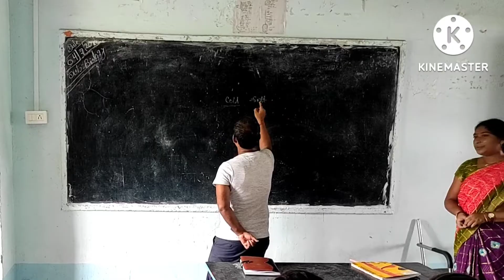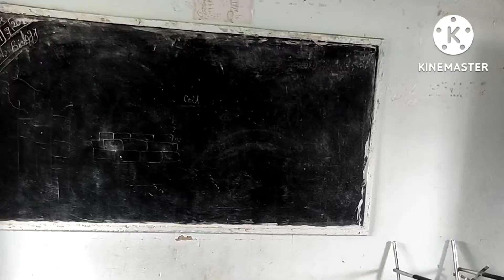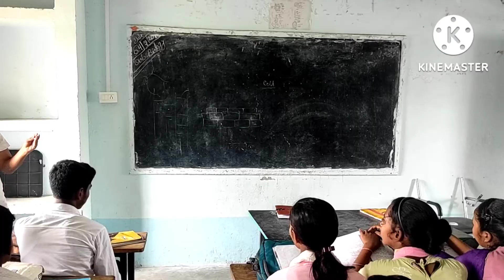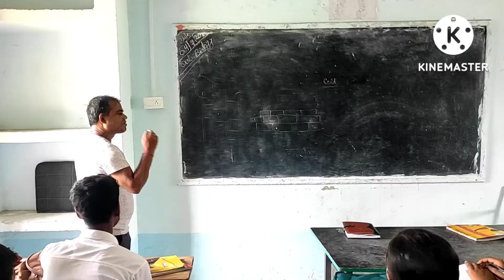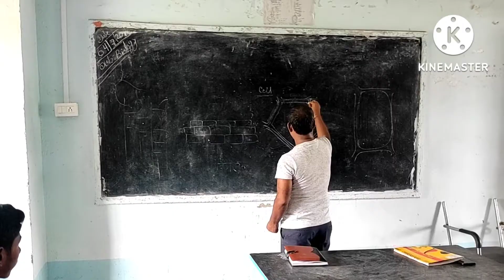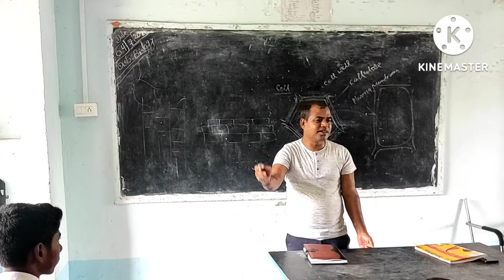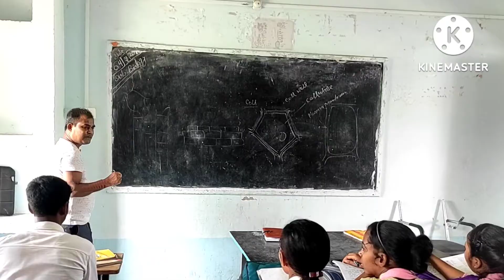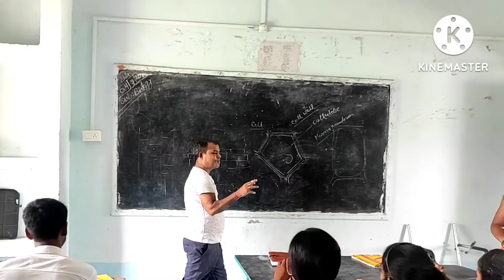अंचलाधिकारी ने किया औचक निरीक्षण और बच्चों से पूछे सवाल और बन गए खुद शिक्षक/ सिखाए जीवन जीने के पाठ